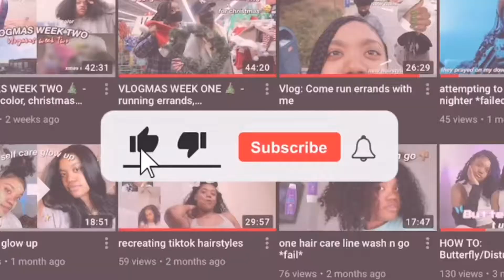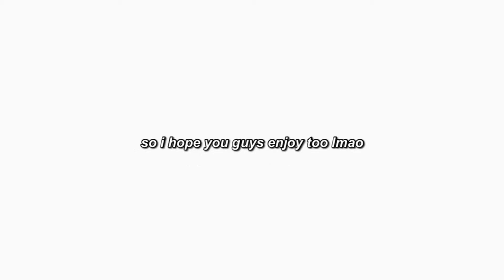THE 20th birthday vlog *a fun mess*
hey y’all , first video of the new year!! i edited this vlog a lil bit more to get the clips to come together so i hope you guys enjoy being at my birthday plans w me 🙂

spam instagram - @aiyannamarie2.0
join the spam & my tiktok trying to get more into it plus i'd love to have more interaction☺️